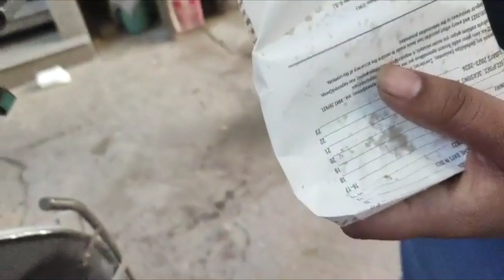YOUTUBE ने दिया DHOKA 💔 || SCAM हो गया मेरे साथ 😭 || @AmitAggarwalVlogs || VLOG DAY 3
YOUTUBE ने दिया DHOKA 💔 || SCAM हो गया मेरे साथ 😭 || ‎@AMlTAGGARWAL   || VLOG DAY 3